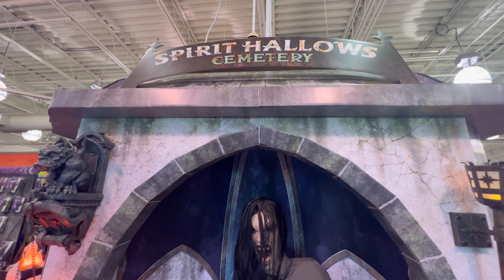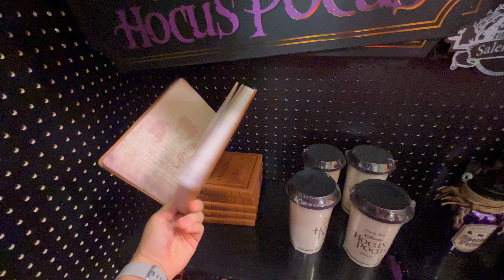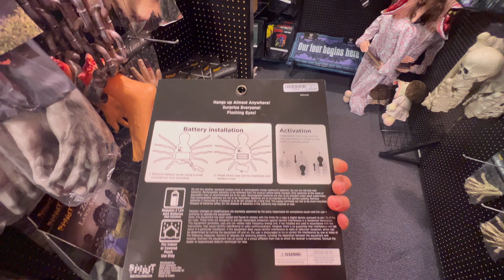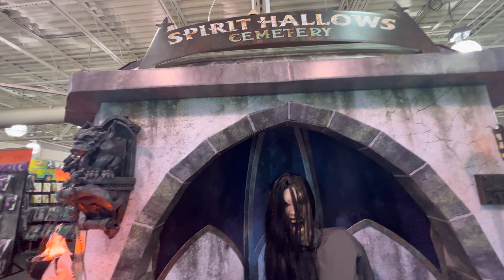Cleveland, TN - SPIRIT HALLOWEEN Grand Opening Weekend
Join us as we attend the Spirit Halloween Grand Opening Weekend of Spirit Halloween weekend!